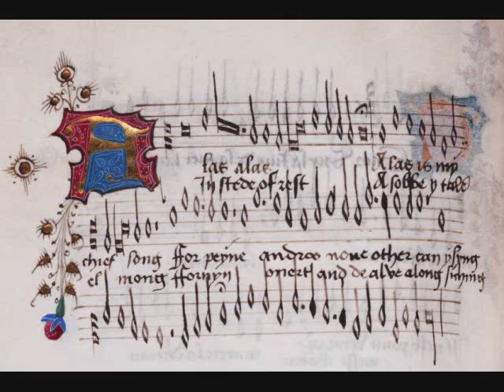A Ballade by Walter Frye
So here's a project I've been working on for a while, an instrumental arrangement of the first half of Walter Frye's ballade "'Alas, alas, alas' is my chief song." I plan to someday attempt to play this on lute, but for now a classical guitar in lute tuning will have to suffice. (This can be easily done by tuning the G down to an F# and capoing up three frets.)

The image comes from the Mellon Chansonnier, a late-fifteenth century manuscript currently held at the Beinecke Library.

Walter Frye was one of several English composers who continued to develop the so-called "countenance angloise" first popularized by John Dunstaple in the early 1400s. This distinctly English style of composition introduced thirds and sixths as consonant intervals, a revolutionary step that paved the way for the famous Burgundian school of Dufay and Busnois (among others). Frye's works were extraordinarily popular on the continent, finding their way into songbooks in regions as far-flung as the Czech Republic.